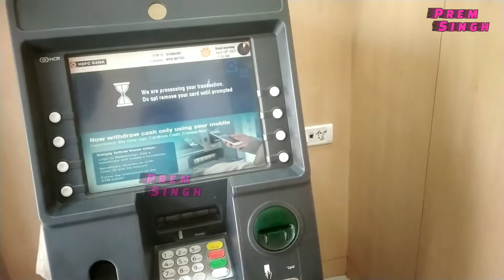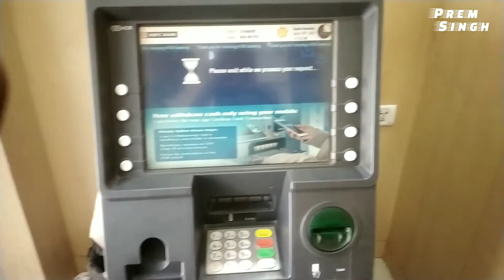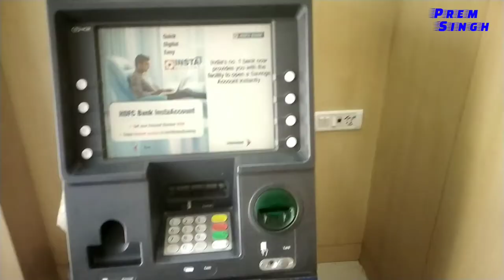ATM से पैसे कैसे निकाले || atm se paise nikalne ka tarika || atm se cash kaise nikale || Premsingh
atm se cash kaise nikale

Dosto aaj ki is video mai aapko ATM machine se cash nikalne ka tarika bataya gya hai
Agar is video mai koi bhi problem hai to comment box mai comment kare